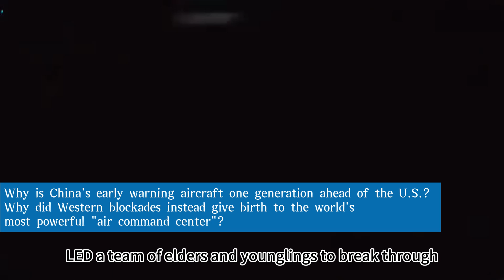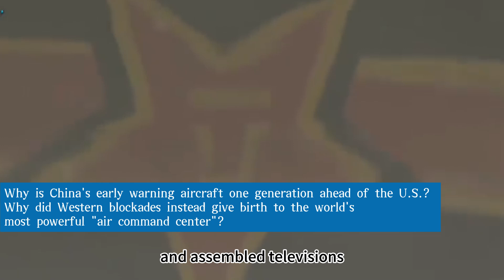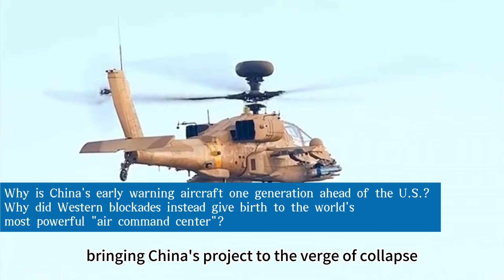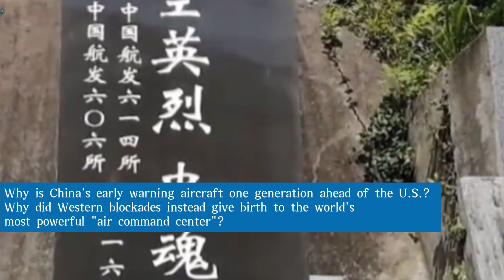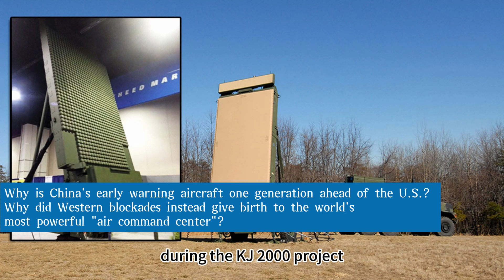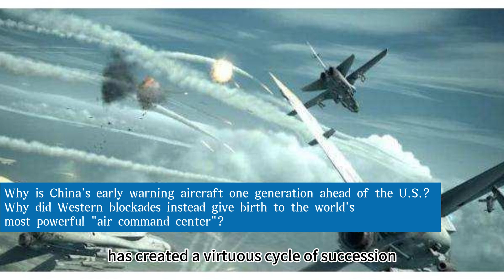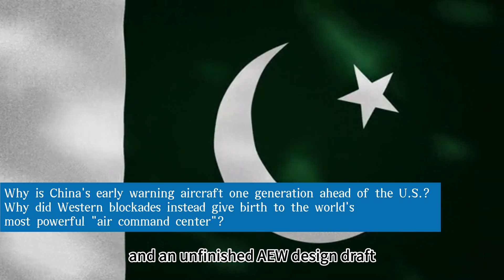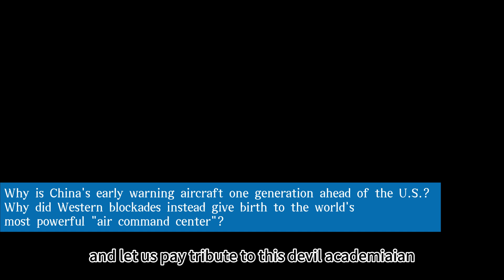Wang Xiaomo, the Father of China's Early Warning Aircraft A Global Leader in Early Warning Aircraft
The "Devil Academician" from the Mountain Valley He is an "anomaly" in China's military industry: his name carries the character " devil," yet he makes Western military giants tremble; he wears leather shoes that haven't been replaced in 20 years, yet he developed globally top-tier early warning aircraft; he played Beijing opera erhu and underwent chemotherapy in the hospital ward, yet he used the rhythm of music to finalize technical plans that would change the rules of air combat. He is Wang Xiaomo, a scientist nicknamed "Devil" by colleagues, who dedicated his life to creating a "thousand-mile eye" for China to safeguard its sovereignty. During the 2009 National Day military parade, when the KJ-2000 early warning aircraft swept over Tiananmen Square with its "large disc" shape, Aviation Week (U.S.) exclaimed: "China's radar technology has leapfrogged one generation ahead of the U.S.!" Behind this achievement that shook the West lies a little-known "counterattack history"—when Israel tore up contracts and the U.S. imposed technical blockades, Wang Xiaomo led a team of "elders and younglings" to break through over 100 key technologies in five years, catapulting China's early warning aircraft from "zero" to the "world's first tier." Even more legendary: the melody of the Peking Opera *Return of the Phoenix to the Nest constantly floated in the laboratory of this "Father of Early Warning Aircraft." He refined radar parameters with the subtlety of Mei School opera singing and designed early warning aircraft layouts with the "stage presence" mindset, injecting artistic inspiration into national heavyweight equipment to create a miracle of "symbiosis between science and art." Next, we will unravel how this "Devil Academician" rewrote the global early warning aircraft landscape throughout his life from three dimensions: technological breakthroughs, strategic games, and talent inheritance.

I.Technological Breakthrough:
The Counterattack from "Blindness" to "Thousand-Mile Eye" In 1969, responding to the "Third Front Construction" call, Wang Xiaomo led his team to take root in the mountains of Guizhou. In cave laboratories without heating or modern equipment, he did two "crazy" things: first, he made homemade honeycomb coal and assembled televisions, turning the mountain research institute into a "heated workplace"; second, he spent 13 years tackling the "three-coordinate radar," developing China's first automated air defense radar—the Type 383 radar. The birth of this radar completely transformed China's passive air defense situation. Previously, Chinese radars could only detect target bearings but not calculate altitude precisely, earning the nickname "blind." The Type 383 radar, however, could track 200 targets simultaneously with detection accuracy surpassing the U.S. TPS-43 radar of the same period, directly upgrading China's air defense network from "approximate guidance" to "precision strike."